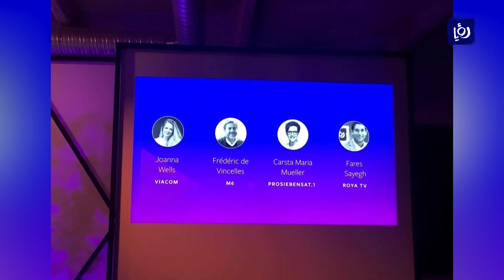الصايغ يشارك في مؤتمر فيسبوك للفيديو بفرنسا (7/11/2019)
شارك مدير عام قناة رؤيا  فارس الصايغ في "مؤتمرِ فيسبوك للفيديو  في العاصمةِ الفرنسية باريس.